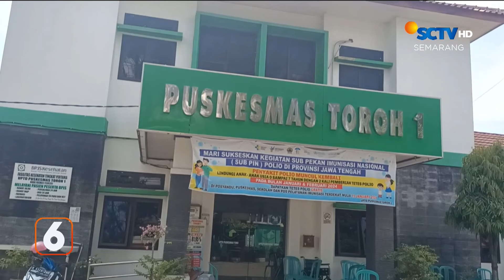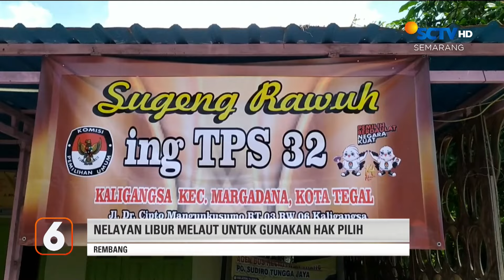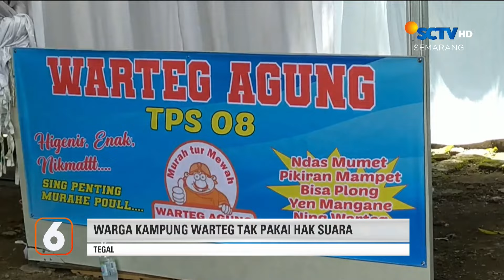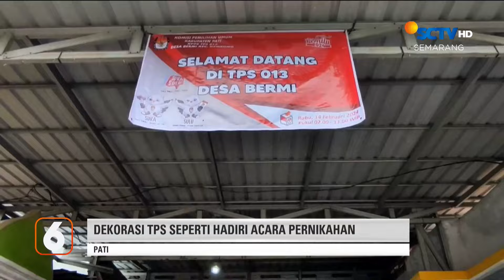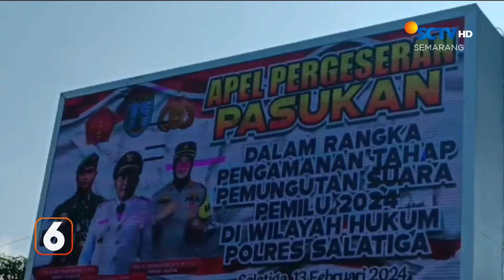Kendala Petugas Pemilu | Liputan 6 Semarang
Liputan 6 Semarang, 15 Februari 2024 Part 2